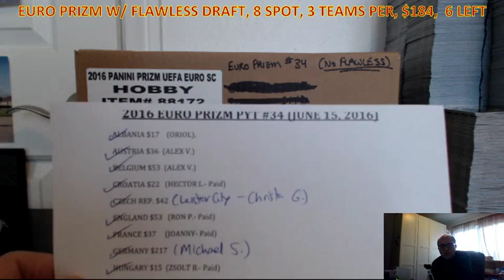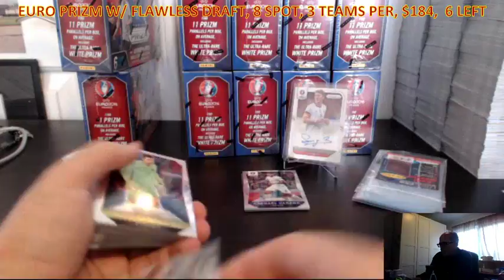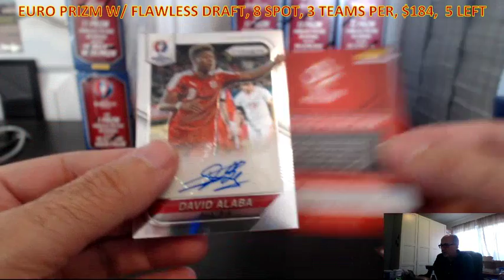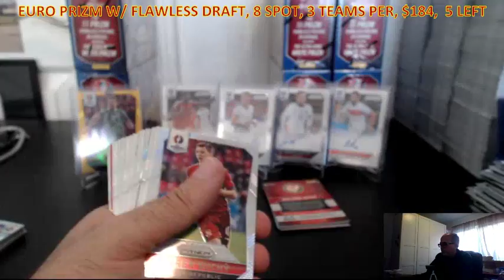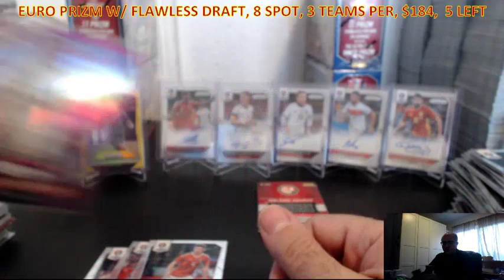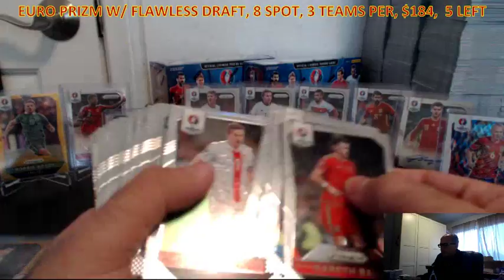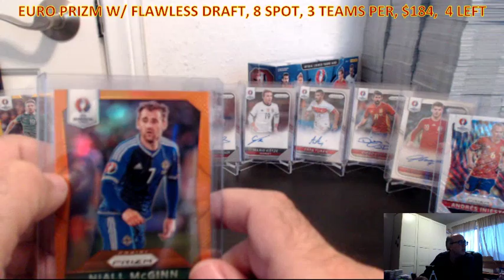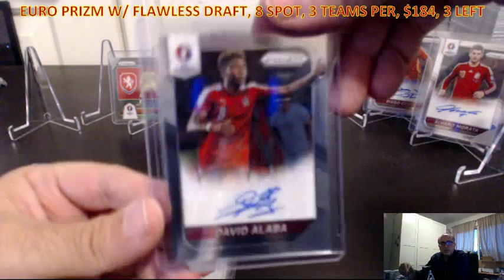2016 Panini UEFA Euro Prizm Soccer 12 Box Case Break PYT #34, June 15, 2016 (No Flawless Promo)